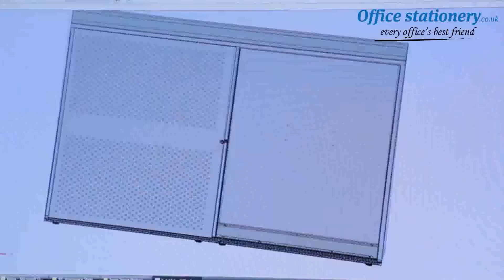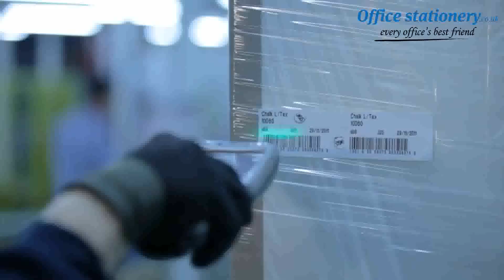Bisley 2 Drawer Home Filing Cabinet A4 Black PFA2-03 Now Available at OfficeStationery.co.uk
This Bisley Personal Filing Cabinet is great for home or small office use. It features 2 drawers for document storage and A4 filing, with a single action lock, to help keep confidential documents secure. The drawers feature ball bearing runners for smooth and effortless movement. Supplied in black, this filing cabinet measures W413xD400xH672mm and has a maximum capacity of 15kg.For Prices & More Info our